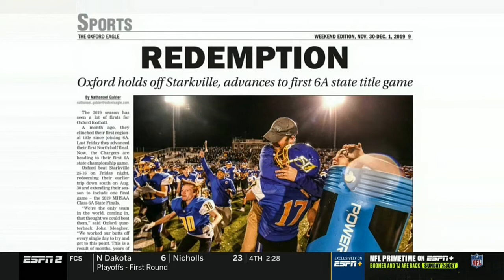Miami vs. Duke Full Game | 2019 ACC Football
NCAAFBSta_DUK Vs. NCAAFBSta_MFL, 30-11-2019, 20:30